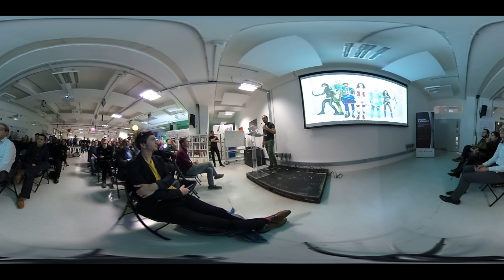Josh from Unity at VR Brighton Meetup